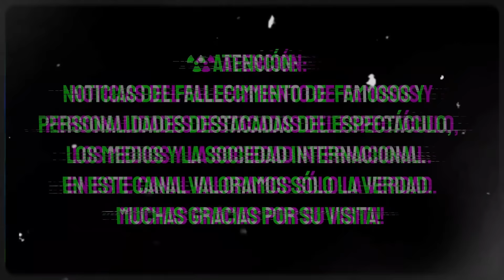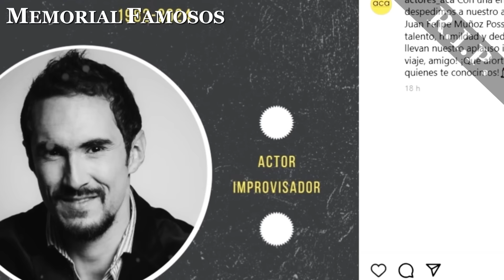Noticias DE HOY Famosos Fallecidos 9 de Noviembre 2024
En este video, compartiremos una lista de los Famosos Fallecidos, un homenaje a personas extraordinarias que han dejado un impacto duradero en diversos campos. Cada una de estas luminarias enriqueció nuestras vidas y dejó un legado de inspiración e innovación. Noticias de celebridades que murieron hoy y en días recientes.
Únase a nosotros  a reflexionar sobre estas vidas extraordinarias, y celebrar sus contribuciones que marcaron en sus respectivos campos del espectáculo y la sociedad internacional.
Muchas Gracias por su visita!!
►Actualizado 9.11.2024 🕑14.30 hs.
Muere la supermodelo Georgina Cooper a los 46 años
Muere Tony Todd ('Candyman', 'Destino final') a los 69 años
Conmoción por la muerte de Juan Felipe Muñóz, uno de los actores de La reina del sur